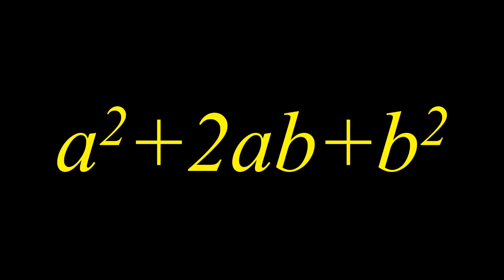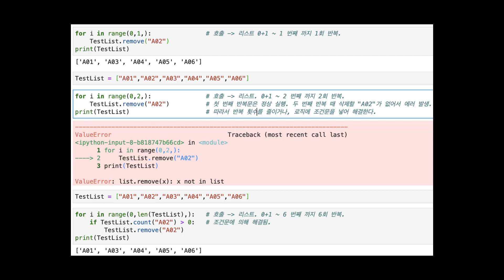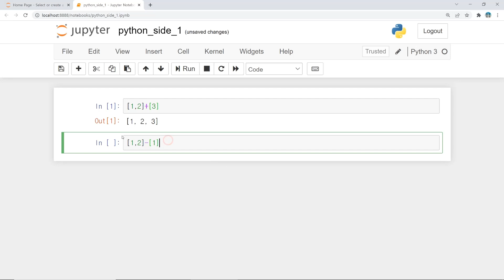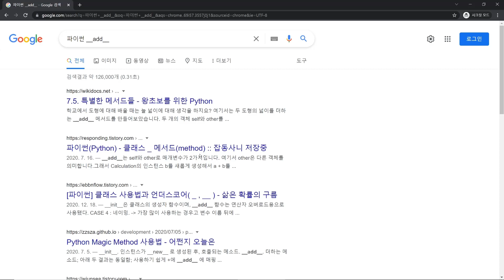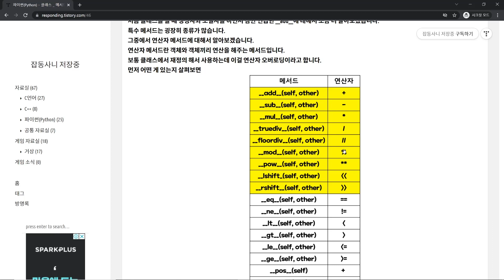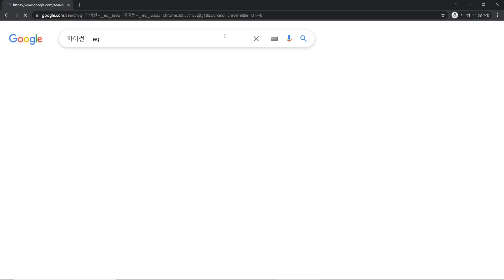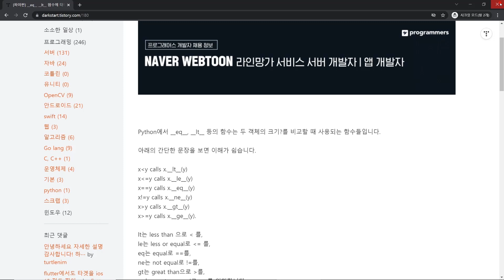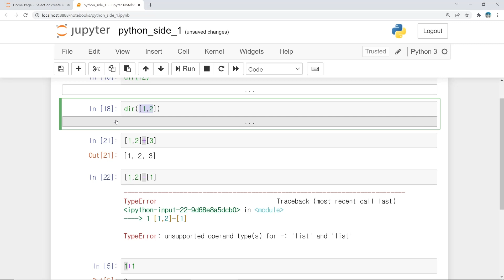리스트끼리 덧셈은 되는데 뺄셈은 왜 안 됨? | 파이썬 초보 탈출기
리스트에서 덧셈은 되고 뺄셈은 안되는 이유에 대해 탐구하는 영상입니다.
앞으로 초보자 입장에서 헷갈리는 내용들을 주제로 영상 제작 예정입니다.
댓글로 그동안 공부하면서 헷갈렸던 내용 남겨주시면 추후 컨텐츠 제작에 참고하도록 하겠습니다.